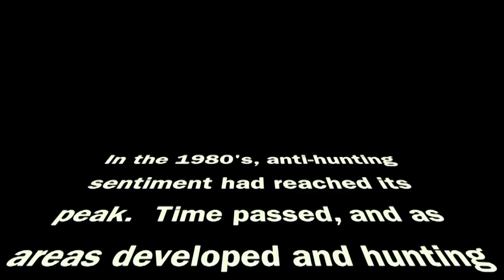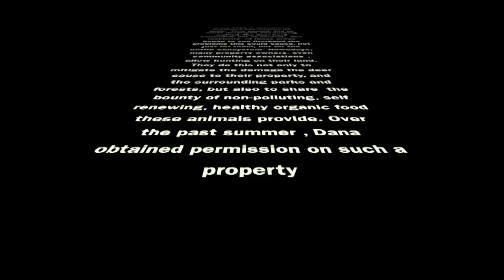Backyard Bowhunting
Many times deer populations grow out of control in suburban settings. Managing their numbers not only helps prevent damage to landowners properties and the ecosystem, but also helps fill the freezer with free range game! Join Dana on her first successful deer hunt of 2018!